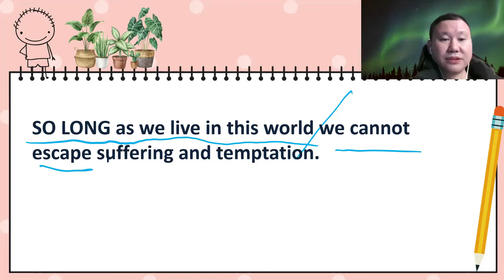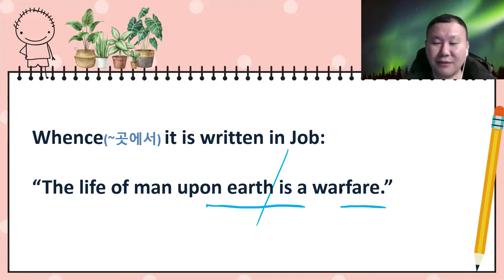토마스 아 케피스 그리스도를 본받아 챕터 13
The Imitation of Christ